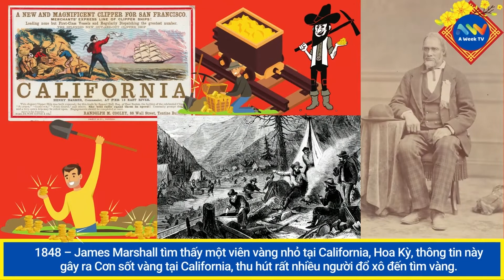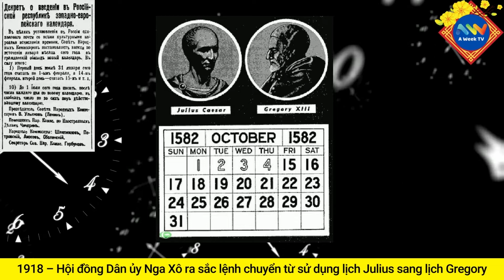24 tháng 1 là ngày gì? Hôm nay là ngày sinh của ca sĩ Quang Lê